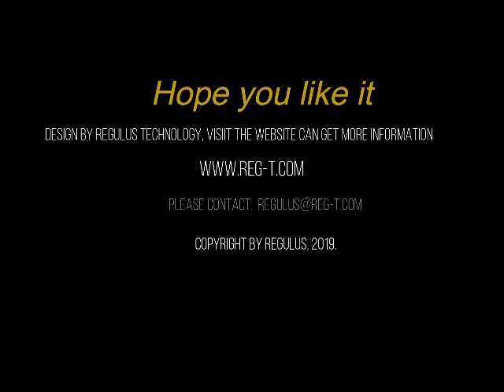Installation of push button switch dimmer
Show's how to install our push button switch dimmer in wall-box.